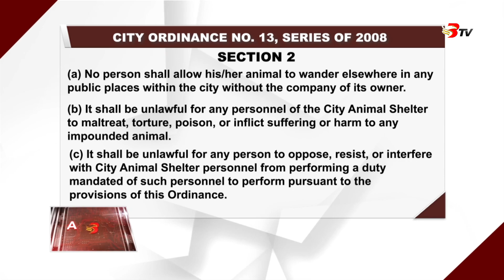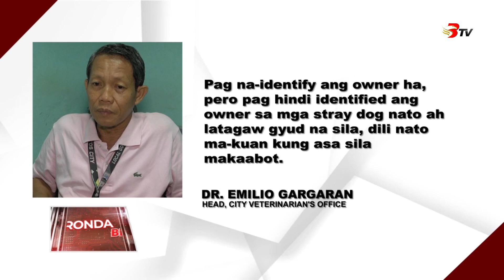Dog owners nga ginapasagdahan ang mga alaga, pwedeng makasuhan